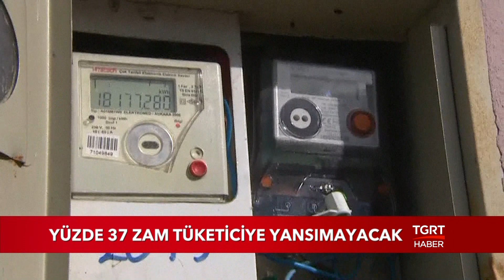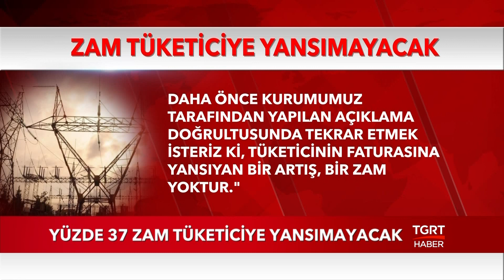Elektriğe Yüzde 37 Zam Tüketiciye Yansımayacak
1 Nisan 2019 tarihinden itibaren geçerli olmak üzere yeni elektrik satış tarifesi belirlendi. Görevli tedarik şirketlerine yapılan elektrik satış fiyatları yüzde 37 zamlandı. Ancak bu zam tüketiciye yansımayacak.